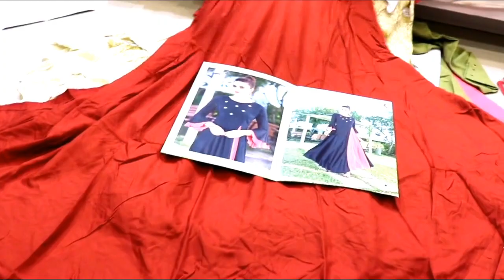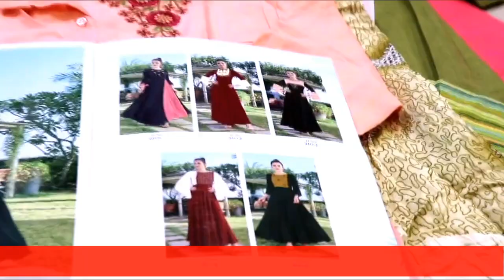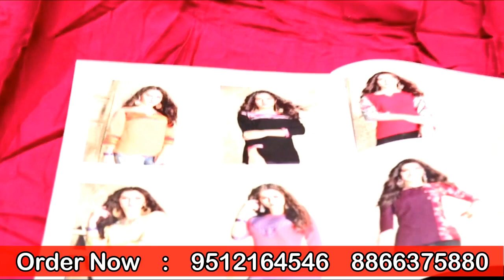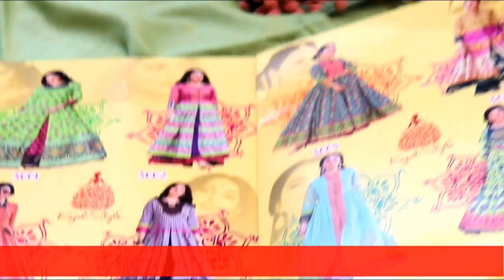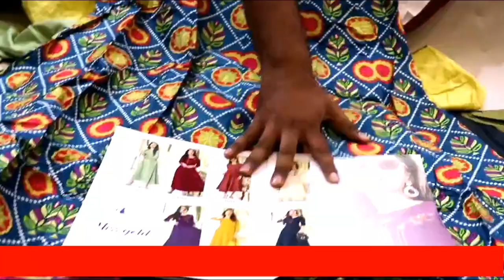घर बैठे ऑर्डर करे ! Branded Long Kurti, Sharara Kurti, Pant Kurti ! Biggest Kurti Wholesale Market !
SHOP NAME : DHAN LAXMI SILK MILLS
ADDRESS : SHOP NO-667-668, VANKER TEXTILE MARKET,(V.T.M.) RING ROAD, SURAT-395 002.

. INCREDIBLE DELHI